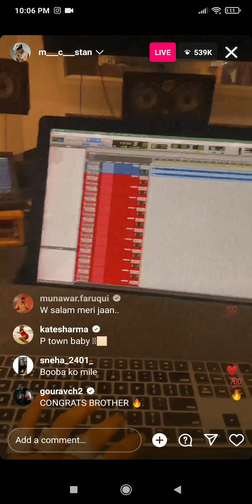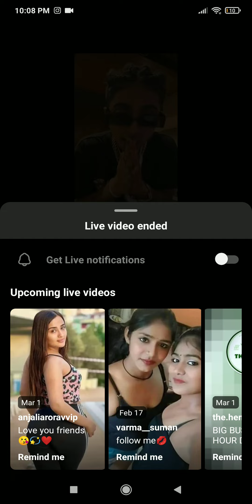Mc Stan Live Talking About Emiway Bantai | New Song Leaked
mc stan live video paet 1
want part 2 means comment
views mangta

mc stan
mc stan livec stan live after bigg boss c stan
mc stan
mc stan basti ka hasti
mc stan broke is a joke
mc stan ek din pyaar
yyhs in dhh
mc stan bigg bs
mc stan live talking about new song
mc stan new song
mc stan
basti ka hasti
broke is a joke
astagfirullah
snake
ek din pyaar